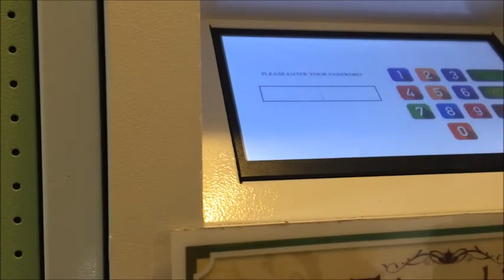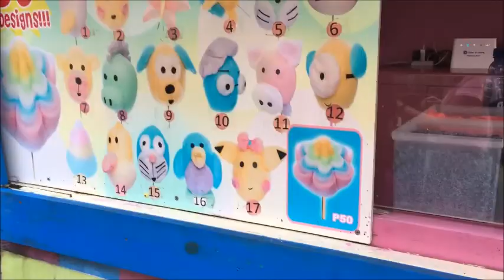ENCHANTED KINGDOM 2019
SAM BIRTHDAY CELECRATION